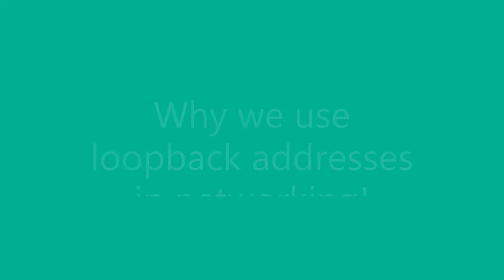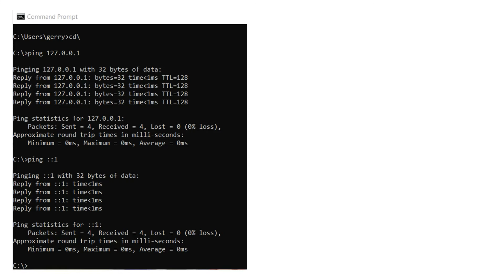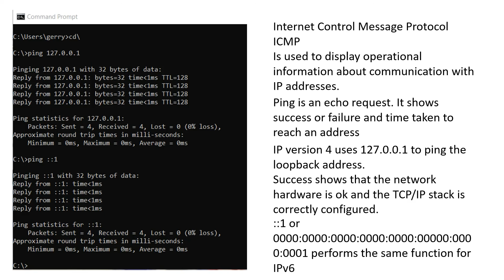Why we use loopback addresses in networking!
A short introduction to ICMP, pinging loopback addresses and what that tells you.